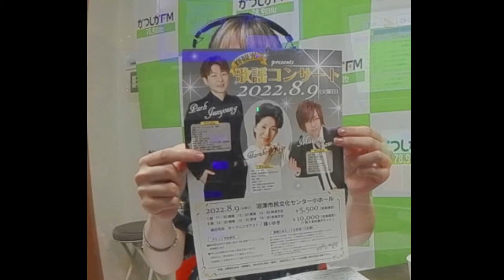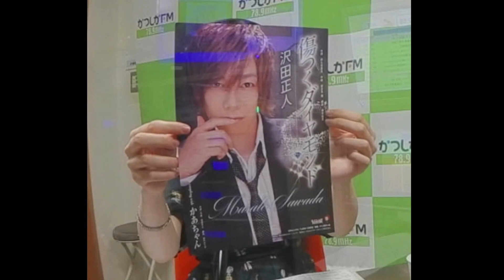【かつしかFM】大樹ゆたかのワンダフルタイム アシスタント：長谷川愛里 スタジオゲスト：沢田正人 電話ゲスト：こゆり、鈴丸すう 2022/7/21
毎月第3木曜18:00～19:00生放送

今月からアシスタントは、長谷川愛里さん！
スタジオゲストに沢田正人さん、電話ゲストにこゆりさん、長谷川愛里さんをお迎えしてお送りしました！